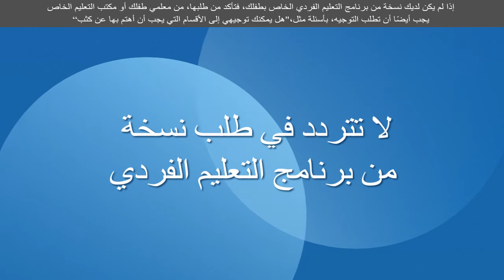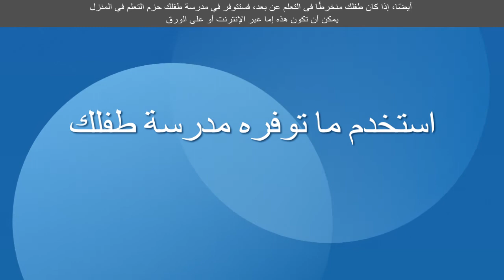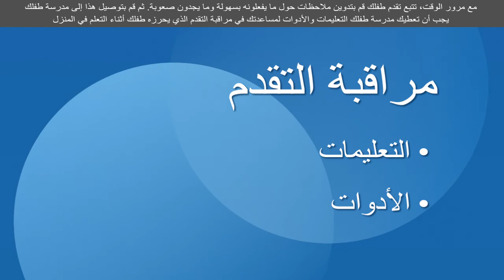اﻟﺘﻌﻠﯿﻢ اﻟﻤﻨﺰﻟﻲ (COVID-19) ﻓﯿﺪﯾﻮ اﻷﺳﺮ COVID-19 Family Video: At Home Learning (Arabic)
-وصيًّﺎ /ربصفتك ولي أم- كنكمي يتلت اايجيتارتسالإ كف ِّرعي  زاجنيق الإقحت يف رمتسُم كلفأن ط نم دكأتلل اهمدختست أن  يشفتل ةجرحلت ااقه الأوذه ناإب يلزنملا مﱡلعتلت اايلمع ءانأث  .COVID-19فيروس